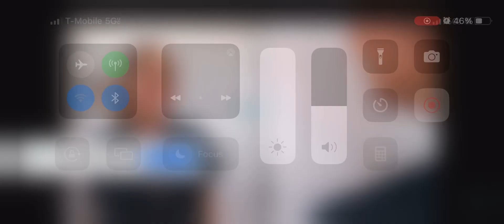UEI college commerical